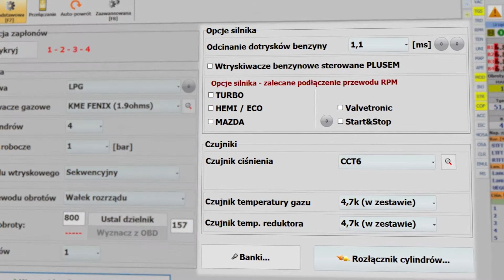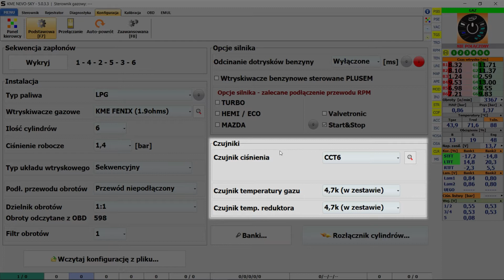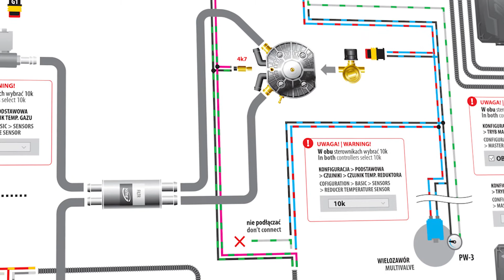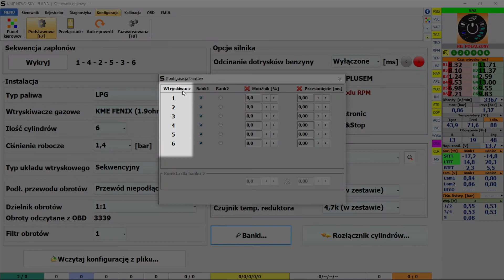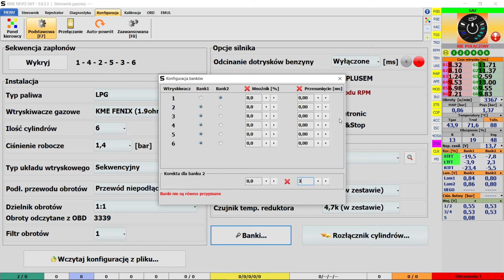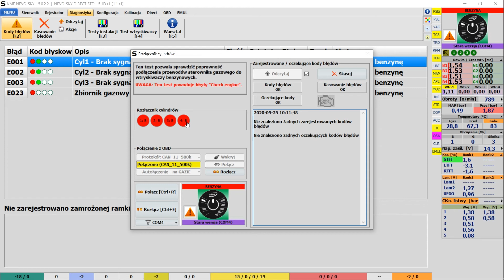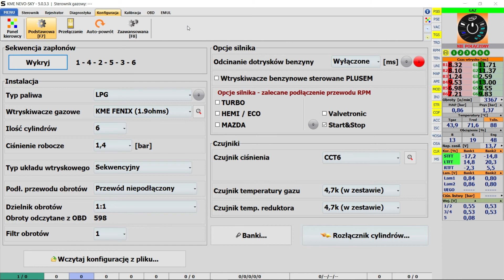Konfiguracja podstawowa część 2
W dzisiejszym odcinku omówimy drugą część parametrów w zakładce „Konfiguracja Podstawowa” dotyczące sekcji „Opcje silnika” i „czujniki” w programie KME NEO-SKY. Konfiguracja podstawowa to ważna zakładka w programie i warto poznać każdy jej szczegół

Więcej na temat Testów instalacji w Zakładce "Diagnostyka" w programie KME NEVO-SKY z pewnością znajdziesz TU:

NEVO-SKY to innowacyjna i zaawansowana platforma obejmująca sterowniki do samochodów z bezpośrednim wtryskiem paliwa (DIRECT) oraz sterowniki do do samochodów z pośrednim wtryskiem paliwa (MAX, SUN oraz JET) z wtryskiwaczami elektromagnetycznymi.

SYSTEM EKSPERCKI SKY

Rodzina NEVO-SKY, do której należy linia produktów JET współpracuje z oprogramowaniem NEVO-SKY. Oprogramowanie to zostało wyposażone w zaawansowany SYSTEM EKSPERCKI SKY służący do automatycznego wykrywania nieprawidłowości w ustawieniach i pracy systemu gazowego. Diagnostyka systemów generuje podpowiedzi/ostrzeżenia, sugeruje rozwiązania. Każdorazowe wystąpienie ostrzeżenia powoduje uruchomienie sygnalizacji dźwiękowej, dlatego by nie przeoczyć momentu pojawienia się udzielanej wskazówki. Z każdym wydaniem programu SYSTEM EKSPERCKI SKY ma rozszerzana bazę wiedzy, aby pomagać w kalibracji aut. Dzięki temu strojenie automatyczne jest jeszcze prostsze, a testy instalacji błyskawicznie wykazują błędy, które dzięki systemowi diagnostyki można łatwo wychwycić.